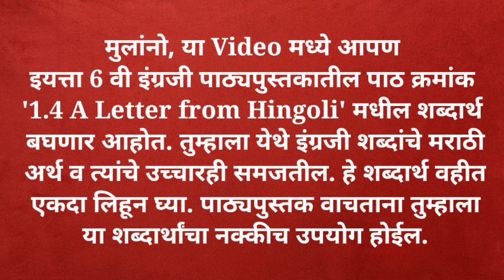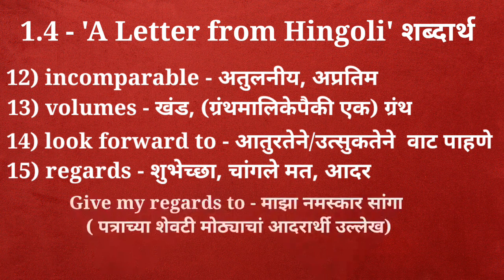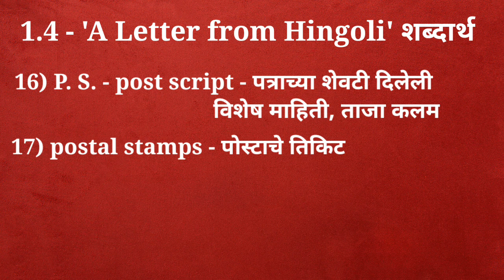इयत्ता सहावी इंग्रजी शब्दार्थ -1.4 A letter from Hingoli -Vocabulary-6th English - Marathi Medium